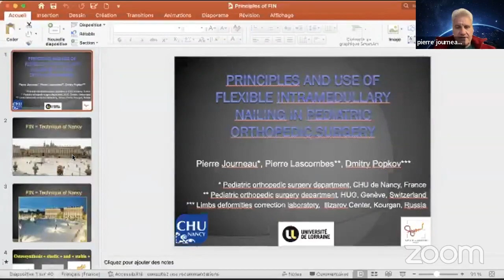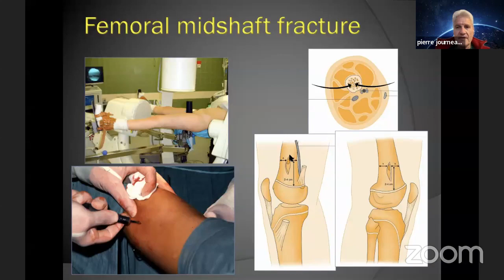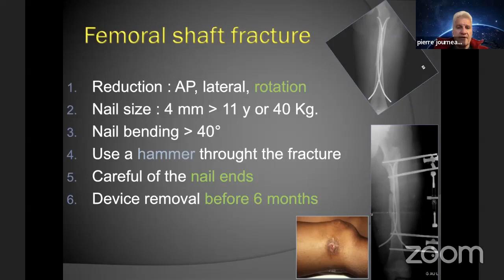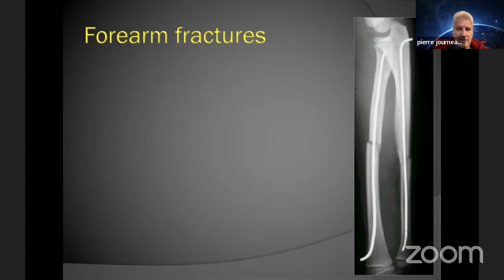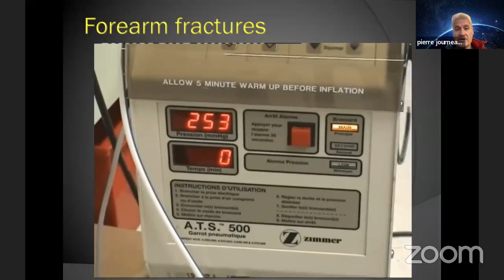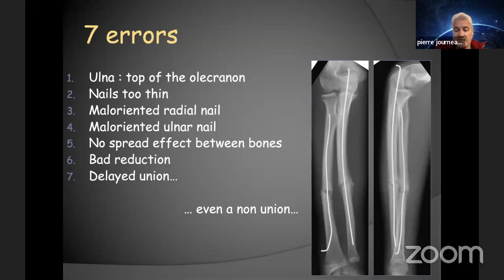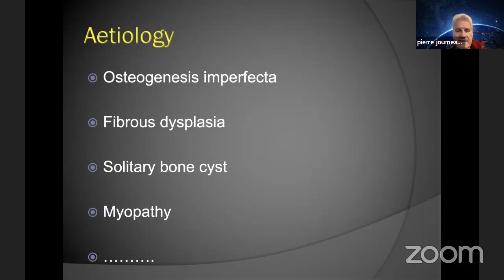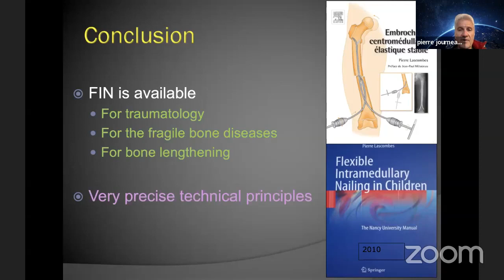Flexible intramedullary nailing in children Pierre Journeau 27 3 2022